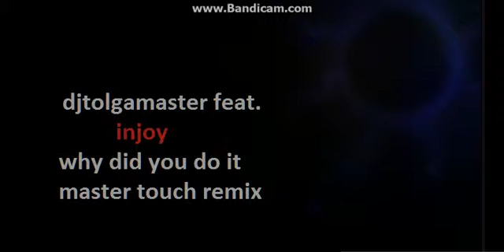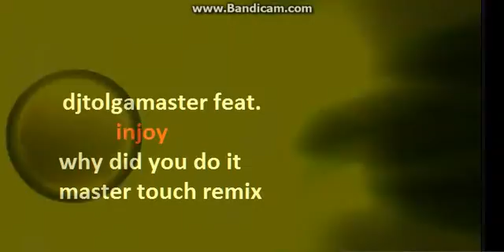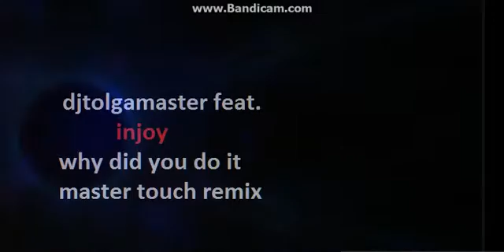djtolgamaster feat injoy why did you do it master touch remix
soundcloud djtolgamaster/djtolgamaster2